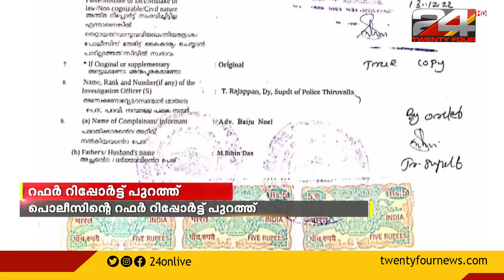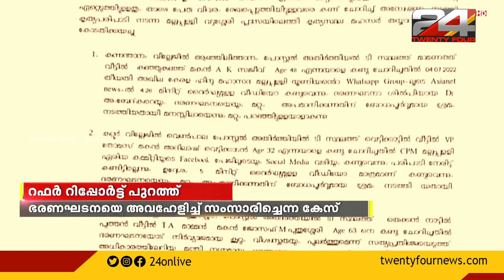ഭരണഘടനയെ അപമാനിക്കുന്ന പരാമര്‍ശങ്ങള്‍ സജി ചെറിയാന്‍ നടത്തിയിട്ടില്ലെന്ന് പൊലീസ്